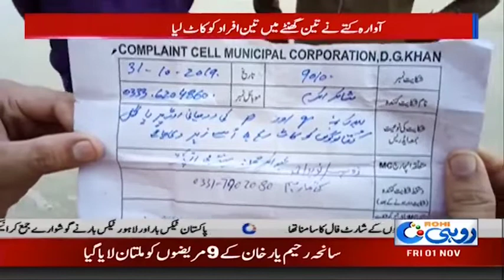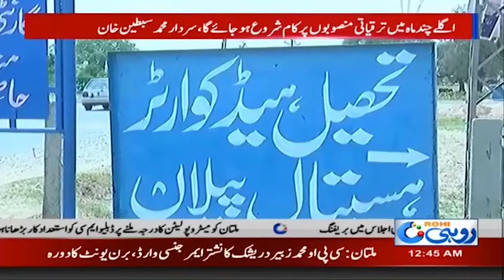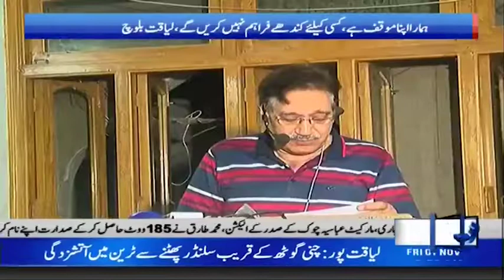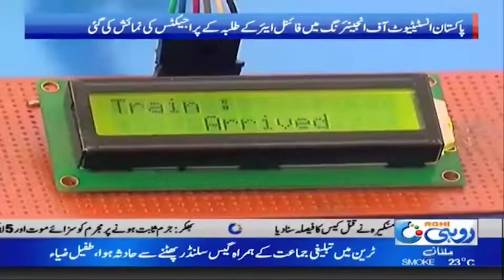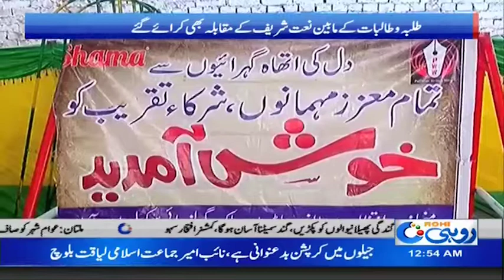News Bulletin | 12:00am | 1 Nov 2019 | Rohi